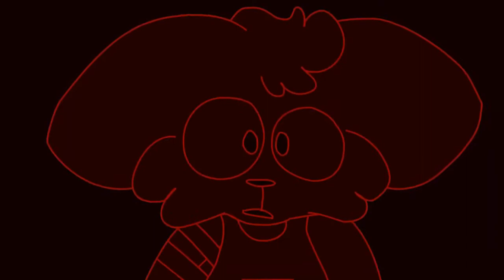Touch Tone Telephone MAP Parts 12 & 24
this video was reuploaded from my old channel
original post date: Aug 8, 2019
original description:

"edit: idk what happened to the quality lol??

what do you mean i cant put the same scene in map parts 50 times

Song: Touch Tone Telephone by Lemon Demon
Animation program: Adobe Animate CC 2018
Editing program: Corel Videostudio Pro X8"